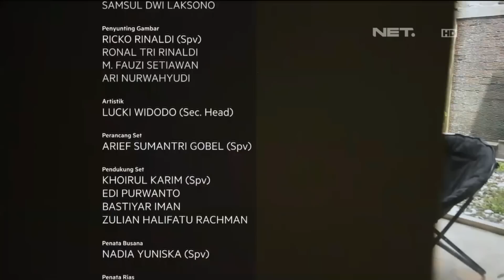Sajian Akhir Pekan - Makaroni Keju Panggang Spesial - Keluarga Ricky Subagja -NET5